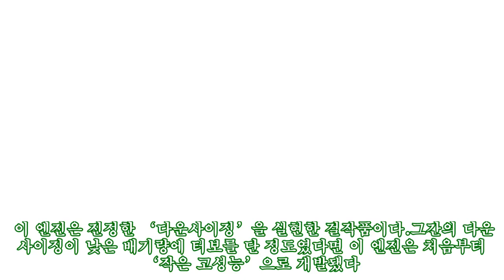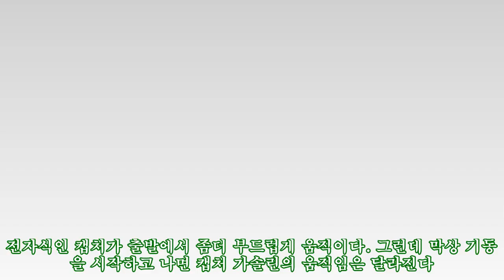르노 '캡처' 가솔린, 'QM3'도 'XM3'도 아니더라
,르노,아니더라,#'XM3'도,#'QM3'도,#'XM3'도,
잊어 달라고, 이젠 헤어지자고 애원한다. 독하게 마음먹고 이름까지 캡처로 바꿔버렸다 한다. 그런데,